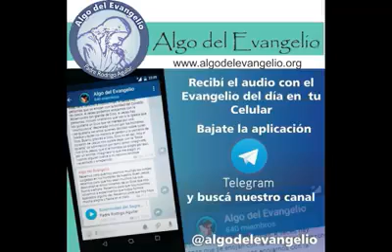LA PARÁBOLA DE LA VIÑA